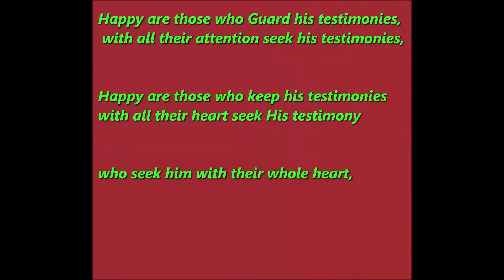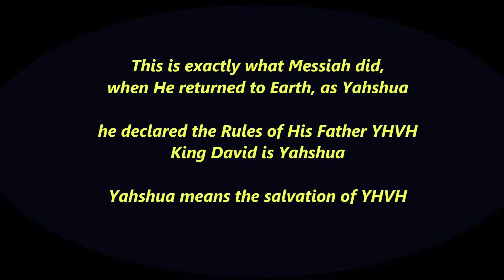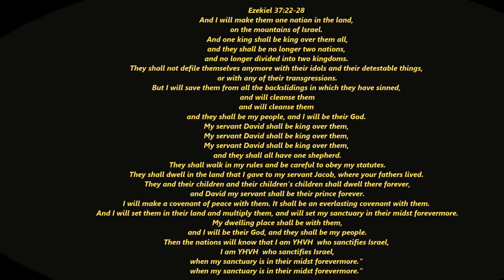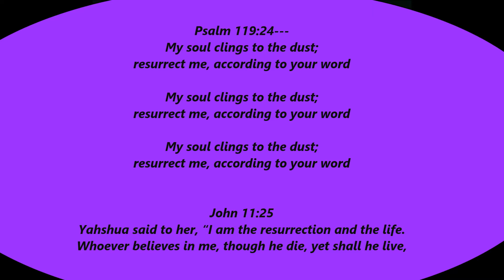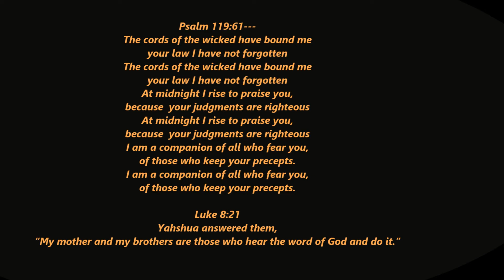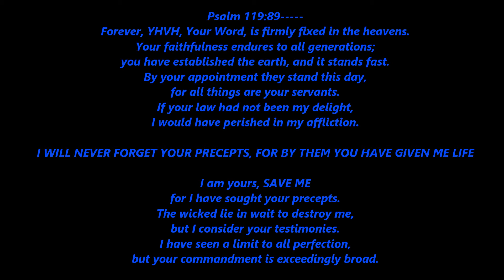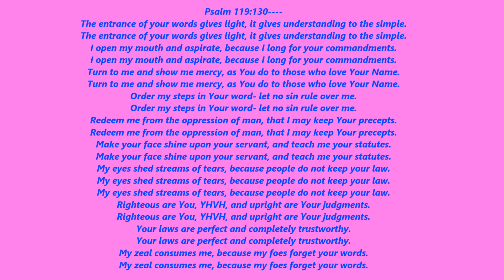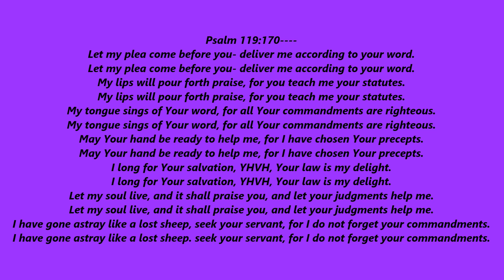👑Psalm 119👑with My Commentary & Supporting Verses used as👑👑👑Evidence👑King David👑Covenant with👑YHVH👑